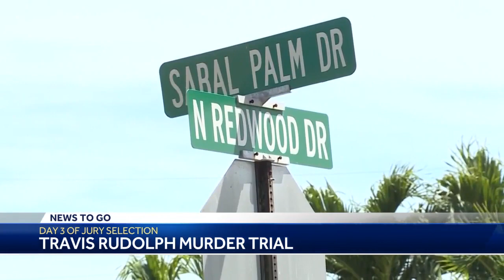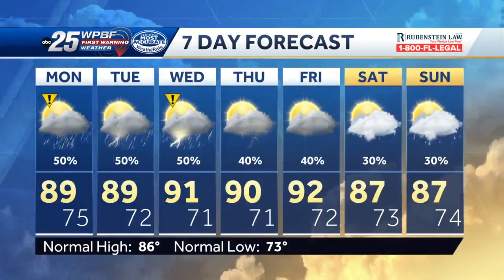News to Go: May 22, 2023